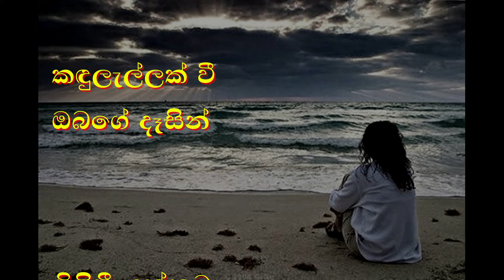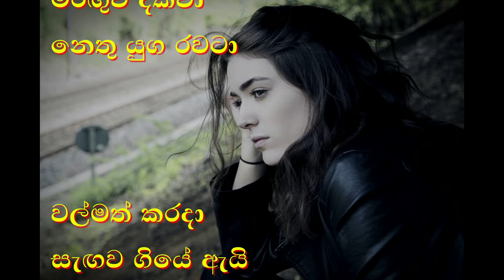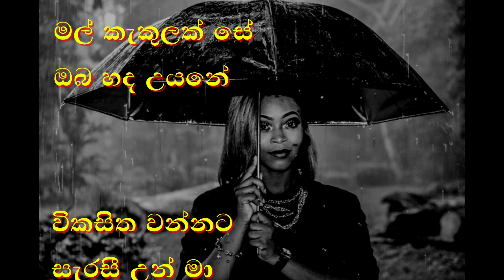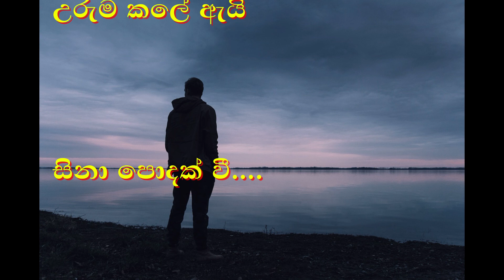Sina Podak Wee - සිනා පොදක් වී - Without Voice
ගායනය : දීපිකා ප්‍රියදර්ශනී පීරිස්
පද රචනය : කුලරත්න ආරියවංශ
සංගීතය : රෝහණ වීරසිංහ

සිනා පොදක් වී ඔබගේ දෑසේ
නිදන්ව ඉන්නට පෙරුම් පිරූ මට
කඳුලැල්ලක් වී ඔබගේ දෑසින්
ගිලිහී යන්නට උරුම කලේ ඇයි //

සෙවනැල්ලක් සේ ඔබ දිවිගමනේ
අත්වැල වන්නට පැතුම් පැතූ මා //
මිරිඟුව දක්වා නෙතු යුග රවටා
{වල්මත් කරදා සැඟව ගියේ ඇයි} //

මල් කැකුලක්සේ ඔබ හද උයනේ
විකසිත වන්නට සැරසී උන් මා //
සිතගිණි අවුලා පියවර අහුරා
{අසරණ කරදා ඉවත ගියේ ඇයි} //

සිනා පොදක් වී….